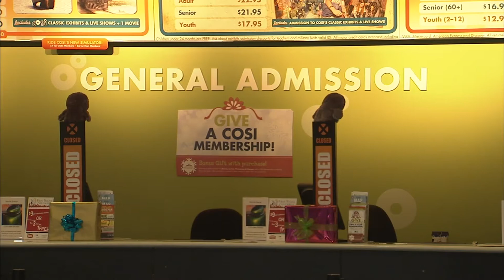Columbus Parent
Head down to COSI for some Christmas fun!